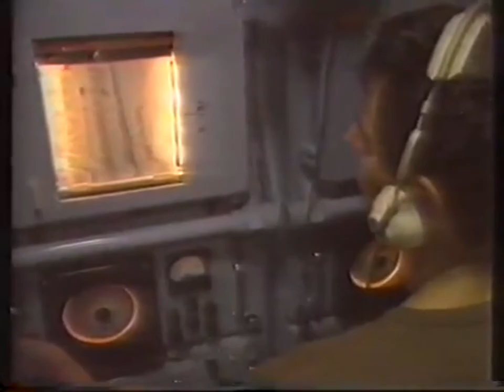The South African Navy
𝐌𝐢𝐧𝐢𝐬𝐭𝐞𝐫-𝐜𝐥𝐚𝐬𝐬 𝐬𝐭𝐫𝐢𝐤𝐞 𝐜𝐫𝐚𝐟𝐭
In March 1971, a South African project team visited Britain, France and Portugal to investigate alternative designs for future frigates or corvettes. A decision was made to buy corvettes from Portugal, with four ships of an upgraded version of the João Coutinho class being ordered. However, due to the changing of the political climate in Portugal following the 1974 Carnation Revolution, the new Portuguese authorities cancelled the transfer of the corvettes to South Africa.

The then Minister of Defence, P. W. Botha, had already started discussions with Israel to buy their Reshef-class missile boats, designated Project Japonica.

In 1974, a contract was signed with Israeli Military Industries for the construction of three of the modified Reshef-class vessels at the Haifa facility of Israeli Shipyards. A further three were built immediately after at the Sandock-Austral shipyard in Durban, South Africa, with three more being built at the same facility several years later. The imposition of the international embargo on the sale of arms to South Africa on 4 November 1977 forced the project to be carried out under a cloak of security. The South African variants were fitted with Gabriel missiles, otherwise known as 'Scorpion' missiles, and had two Oto Melara 76 mm guns instead of a single one with a Phalanx CIWS.

𝐃𝐚𝐩𝐡𝐧é-𝐜𝐥𝐚𝐬𝐬 𝐬𝐮𝐛𝐦𝐚𝐫𝐢𝐧𝐞
The Daphné-class submarine was a class of the diesel-electric powered submarines designed and constructed by the French defense contractor, DCNS, for the French Navy in 1964. Marketed by the French government for the export market, the Daphné design went on to serve in South Africa.

Three submarines were built by France for South Africa.
S97 SAS Maria van Riebeeck, renamed SAS Spear, completed 1970, decommissioned by 2003
S98 SAS Emily Hobhouse, renamed SAS Umkhonto, completed 1970, decommissioned by 2003
S99 SAS Johanna van der Merwe, renamed SAS Assegaai, completed 1971, decommissioned by 2003, converted to museum ship.

𝐒𝐀𝐒 𝐓𝐚𝐟𝐞𝐥𝐛𝐞𝐫𝐠
SAS Tafelberg started life in 1958 as the Danish tanker Annam. She was purchased in 1965 by Safmarine before being reconfigured in Durban as the replenishment ship SAS Tafelberg and sold to the South African Navy (SAN). At this time, she had five refuelling points, one astern and two solid stores transfer stations,.

In 1983–1984, Tafelberg underwent significant changes. The rear refuelling points were removed and an additional landing deck with two hangars was fitted aft. The vessel was configured to carry two Puma or Atlas Oryx helicopters, although the larger Super Frelon helicopter was also used until they were removed from service. Helicopter operations were particularly risky, for these helicopters, not being designed for marine use, were unable to apply negative pitch to their main rotors, therefore making them vulnerable to rolling off the flight deck in heavy seas.

The 1983 changes also included accommodation and messing facilities for 300 marines under the flight deck, a hospital and davits for six Delta fast landing craft. Each of these craft was able to carry and put ashore a short wheel-base Land Rover and an infantry section with all equipment.

SAS Tafelberg was sold for scrap in 1993. SAS Outeniqua, and later SAS Drakensberg, took over her role in the fleet.

𝐒𝐀𝐒 𝐃𝐫𝐚𝐤𝐞𝐧𝐬𝐛𝐞𝐫𝐠
SAS Drakensberg (A301) is a fleet replenishment ship (AOR) of the South African Navy (SAN), with the primary role of assisting and supporting the SAN's combat vessels at sea. Built by the (now defunct) Sandock Austral shipyard in Durban, it is the largest and most sophisticated warship to have been built in South Africa.

The design and shortcomings of Tafelberg heavily influenced the designers of Drakensberg. Drakensberg is able to carry 5,500 tons of diesel fuel, 210 tons of fresh water, 100 tons of dry provisions, over 30 tons of frozen food, 230 tons of containerized cargo or 1,000 tons of palletized and general cargo. The loading and offloading of this cargo is made possible with one 20-ton crane, four 2-ton cranes and a 5-ton hoist, assisted by two lifts of 2.5 and 7.5 tons respectively. Replenishment at sea (RAS) is from two abeam positions or from the RAS deck astern, with the ability to pump 40 tons of fuel per hour and 15 tons of fresh water per hour. In addition, an on-board plant enables the ship to produce 50,000 litres (11,000 imp gal; 13,000 US gal) of fresh water from sea water daily.

The ship carries two rigid-hulled inflatable boats (RHIB) called 'Stingrays' for small-craft duties, as well as two Delta-80 LCUs for limited amphibious use.